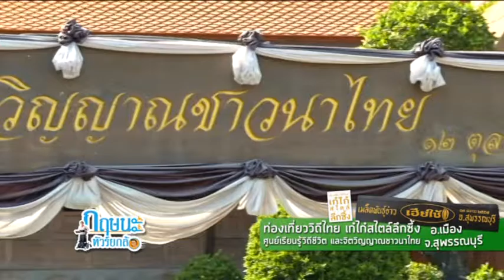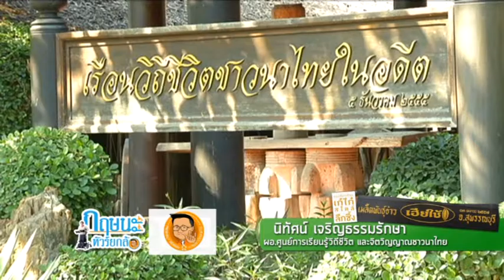ท่องเที่ยววิถีไทย เก๋ไก๋สไตล์ลึกซึ้ง ที่นาเฮียใช้ กฤษนะทัวร์ยกล้อ 13-2-60 เบรค 4